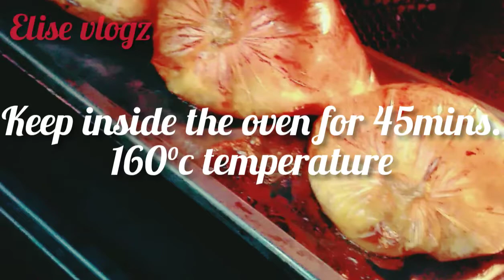HOW TO COOK CHICKEN INSIDE THE OVEN? MY VERY OWN VERSION.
How I cook chicken inside the oven? it is my own version with the blended fresh orange juice, lemon and lemon grass. it's really perfect taste and the aroma is awesome. try it also in your home.